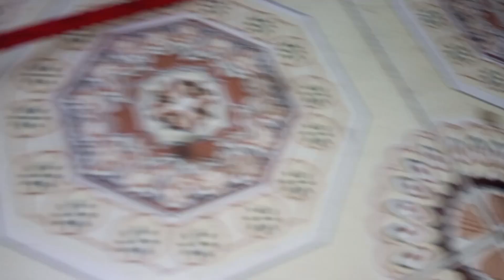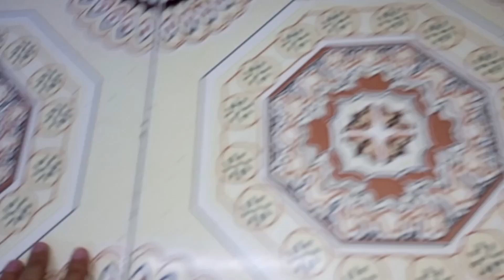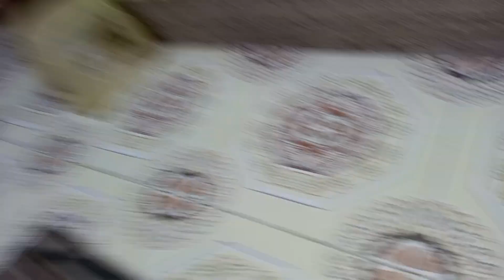Clean your home like a pro || clean your floor with this amazing hack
Clean your floor with this hack || Sirf 30 rupay chamkaye apna Ghar